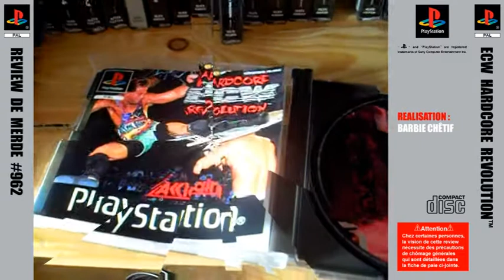Review de merde #962 : ECW Hardcore Revolution [PS1]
#962 : un jeu à balancer "par dessus la 3ème corde" ?